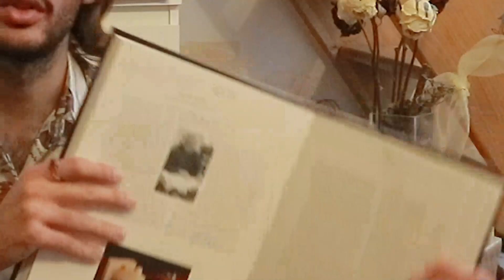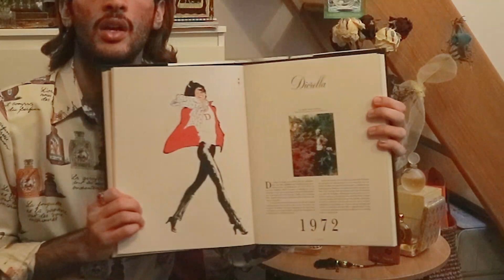Vintage Perfume Collection - 8 Iconic 20th Century Perfumes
Hi there! I am Abdul and I collect vintage perfume.

Pay a visit to my blog and read more about perfumes discussed in this post.

L'air du Temps by Nina Ricci - 1948
Bal a Versailles by Jean Desprez - 1962
Dune by Dior - 1991